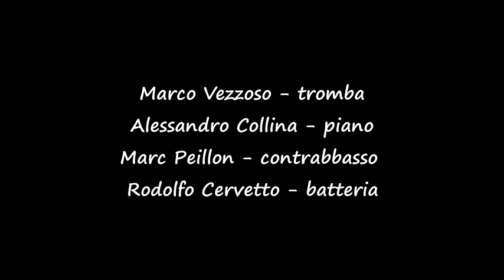Vezzoso / Collina Asian Tour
Marco Vezzoso - trumpet
Alessandro Collina - piano
Marc Peillon - doublebass
Rodolfo Cervetto - drums

Images and videos from the tour in China in October 2019